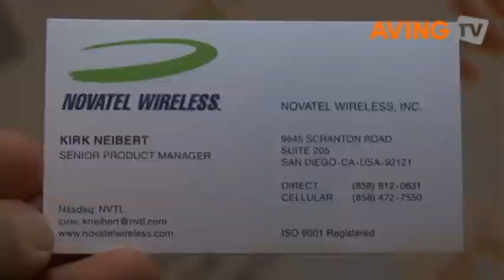Novatel Wireless to present its intelligent mobile hotspot MiFi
Novatel Wireless mobile hotspot MiFi CTIA 2010 avingtv avingusa